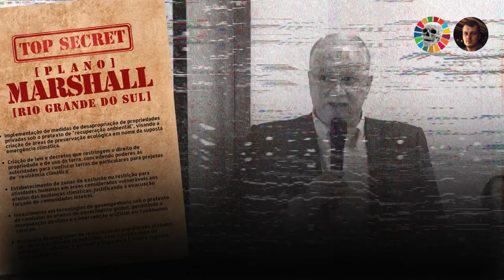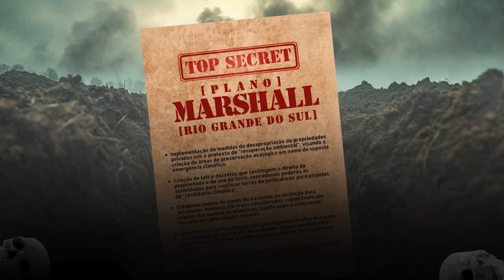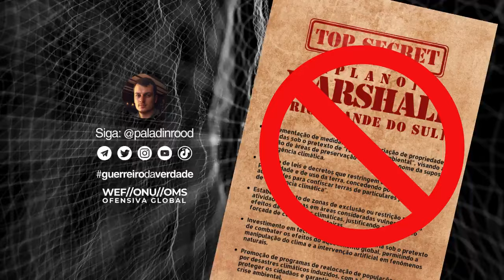RS GOVERNADOR PLANO MARSHAL PARA IMPLANTAR A DITADURA TOTALITARIA ATRAS DO CAOS